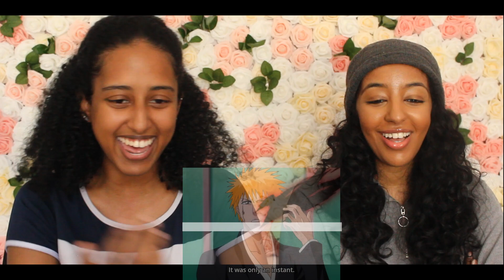HOW | BLEACH Episodes 152 153 | Arrancar arc | Reaction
Twitter & Instagram - @helwatea

Arrancar: The Fierce Fight arc -

Bleach Episode 152 - Ichigo Strikes Back! This Is My Bankai
Bleach Episode 153 - The Devilish Research! Szayelaporro's Plan

Summary -

Ichigo Kurosaki never asked for the ability to see ghosts -- he was born with the gift. When his family is attacked by a Hollow -- a malevolent lost soul -- Ichigo becomes a Soul Reaper, dedicating his life to protecting the innocent and helping the tortured spirits themselves find peace.